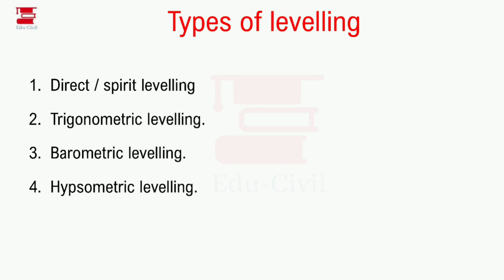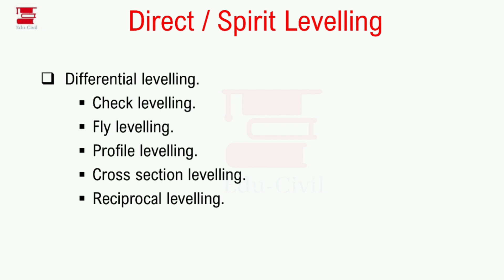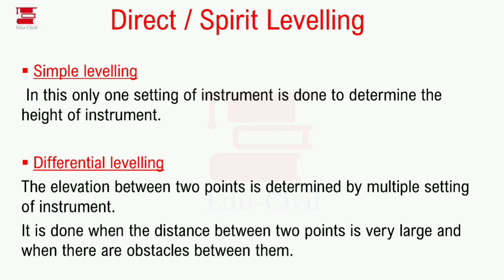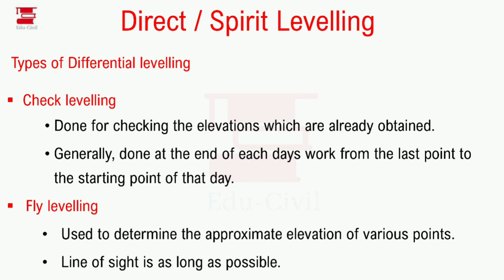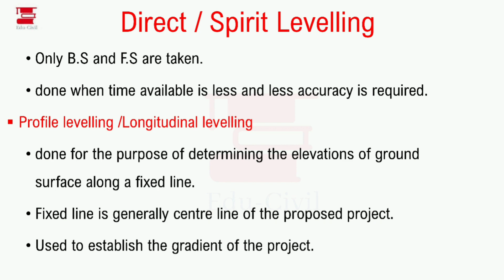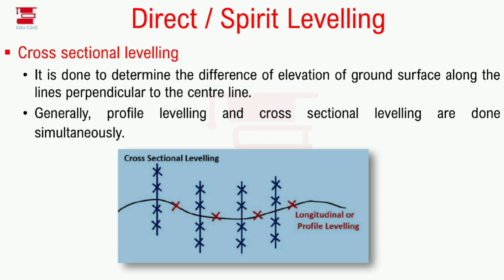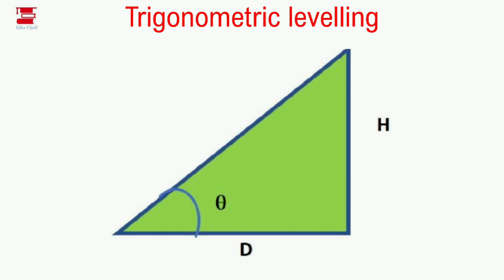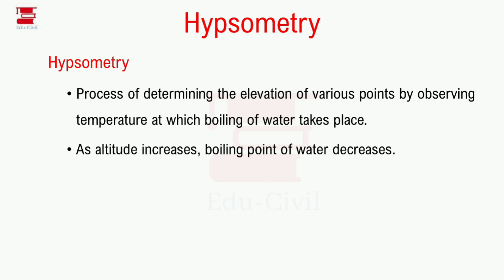SURVEYING || TYPES OF LEVELLING II THEORY || KERALA PSC || CIVIL ENGINEERING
This is a lecture video on Kerala PSC Surveying subject

In this video, we're discussing  TYPES OF LEVELLING _THEORY